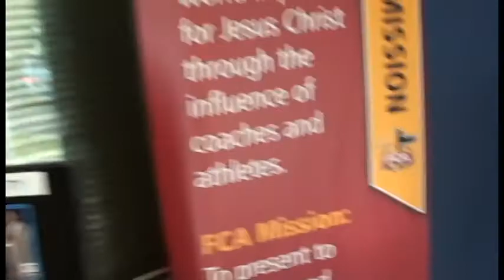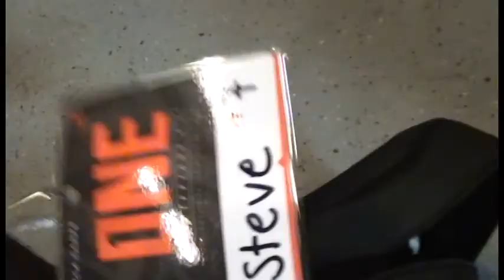Vlog #7 - FCA DAY 2 CRAZY NUTMEG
Another day another video? Are daily vlogs the move? hahaha jk my life isn't that interesting... power camp is always a blast tho